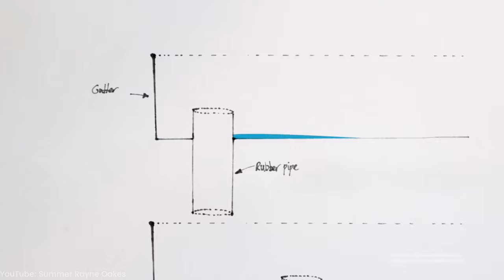Biophilic design: Nature in our interiors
In this video, we delve into the world of biophilic design and explore how nature can enrich our interiors, improve our health and well-being and contribute to the sustainability of our planet. 🌍

0:00 Introduction
0:32 History and importance of biophilic design
1:25 Basic principles of biophilic design
2:12 How to apply biophilic design indoors
3:16 Biophilic design in practice: examples and inspiration
4:22 Sustainability and biophilic design
6:42 The future of biophilic design
7:16 Conclusion